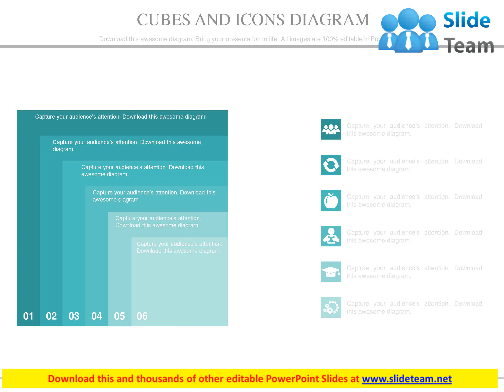six staged cubes and icons diagram powerpoint slides